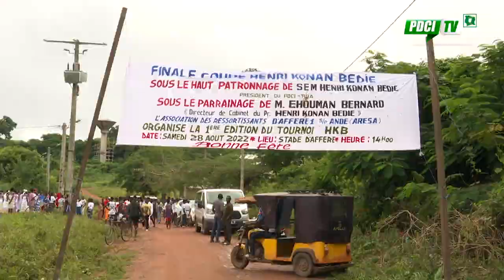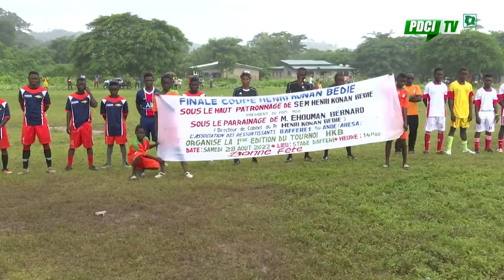PDCI-RDA : Ehouman Bernard, Dir-cab du Pdt Bédié, parrain du tournoi de football à Afferé 1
PDCI-RDA : Flash du 29 août 2022. Ehouman Bernard, Directeur de Cabinet du Président Bédié, parrain du tournoi de football à Afferé 1 dans le département de Afféré 1